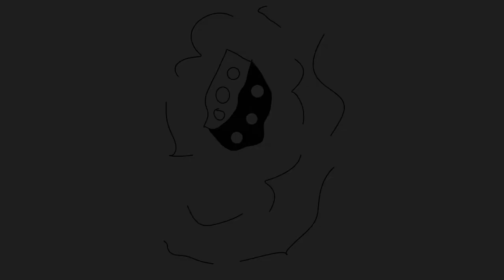Áčko: Legendy Heyrovský (audiofilm)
Banda pubertálních stvoření musí čelit nebezpečné zbrani, kterou má v moci tajný učitel. Dostanou se přes všechny nástrahy, které pro ně zlý pedagog nachystal?

Obrázky jsou pouze ilustrační, příběh lze poslouchat i bez kontaktu s obrazovkou.

Vaše Áčko